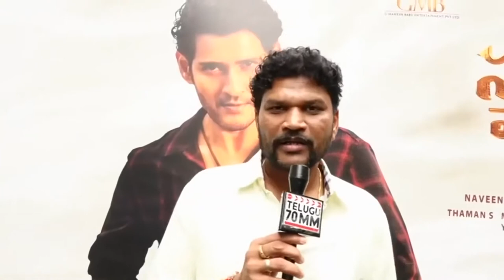Vedha Movie Teaser and Motion Poster Launch Event | Sukumar | Chandra Bose | Telugu 70 MM